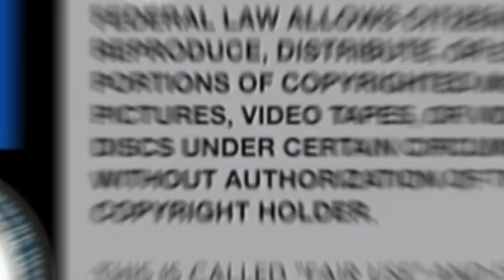Blueface plays MlNd Games with Chrisean Rock. I got Flowers for my B****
💞 Follow Me 💞

💞 Support 💞